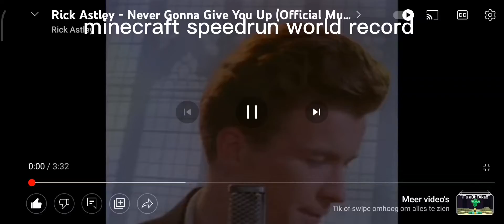minecraft speedrun world record